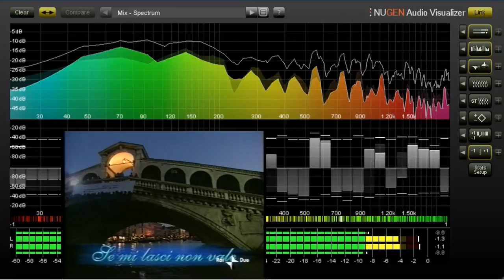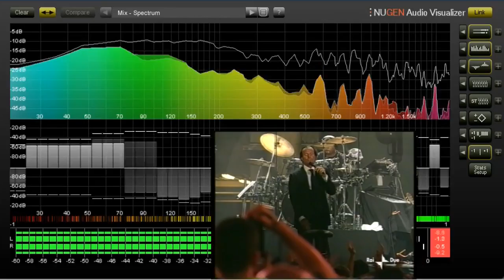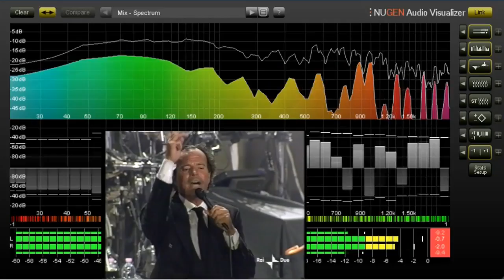Se mi lasci non vale - remix 1998 (Julio Iglesias) - Cover version